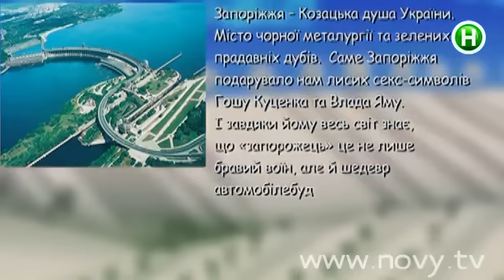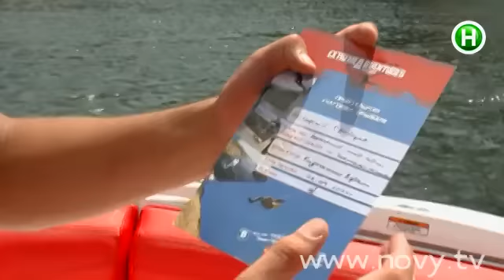КабриоЛето - Выпуск 8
Запорожье: Хортица, Днепр, ДнепроГЭС

Одно лето, один отпуск, одна машина и тысяча приключений! Ольга Фреймут, Саша Педан и Сергей Притула собрались вместе! Патриот, экстремал и леди в одном кабриолете. Весело! Ярко! Невыносимо!!! Ведь долго находиться на одном квадратном километре вместе для этой троицы не только удовольствие, но и невероятное испытание. Куда в этот раз свернет кабриолет по пути к морю?